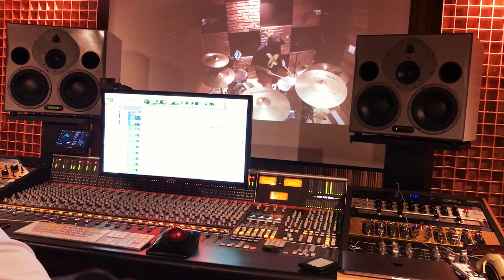Cleverson Silva - Gravando a Música "Tudo Podes" do Davi Sacer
2021 Cleverson Silva